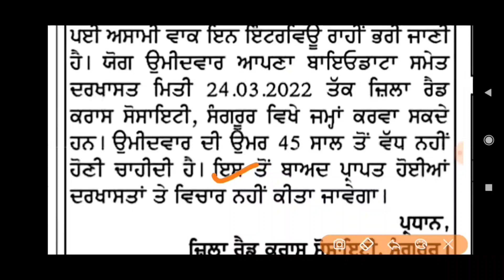Punjab Red Cross Society Recruitment 2022 | Punjab Govt Jobs March 2022 | Latest Job Vacancy Punjab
Content:-
latest punjab government notification
jobs in Punjab
jobs and vacancies in punjab
Punjab Govt Jobs 2022 notification
vacancies available in Punjab today
job vacancies in punjab
Punjab Government Jobs
urgent jobs in punjab
punjab government jobs 2022
latest punjab govt jobs notification 2022
sarkari naukri in punjab
freshers jobs in punjab
Online Jobs in Punjab
Punjab Govt Jobs Sarkari Naukri
daily for govt Punjab jobs
vacancies jobs in Punjab
Sarkari Naukri Punjab
punjab university jobs 2022
punjab private jobs 2022